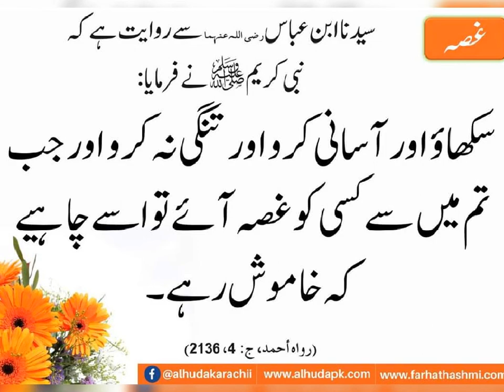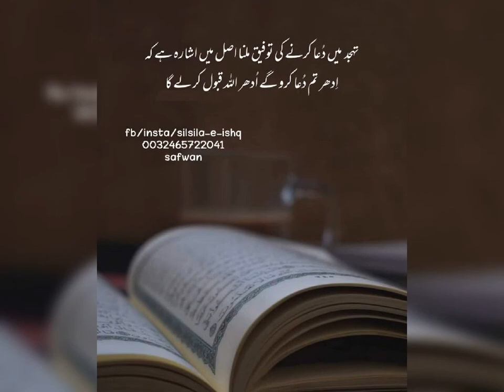Hazrat muhammad saw ki pyri hadees. #. hadees mubarak...